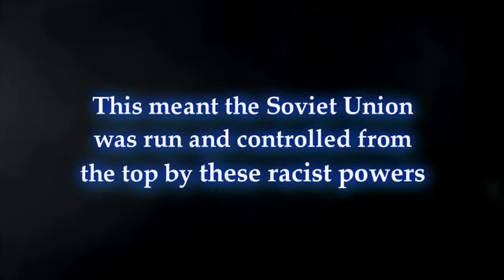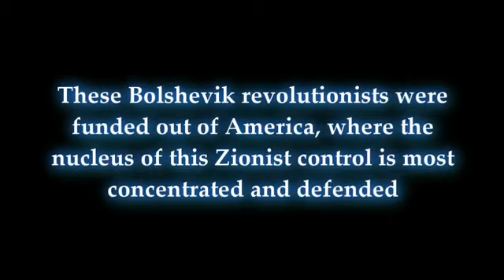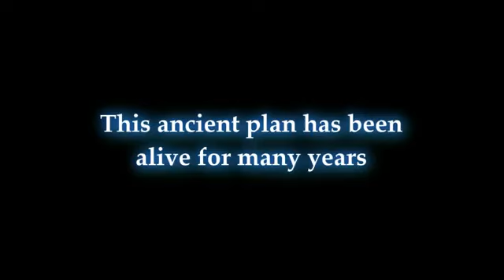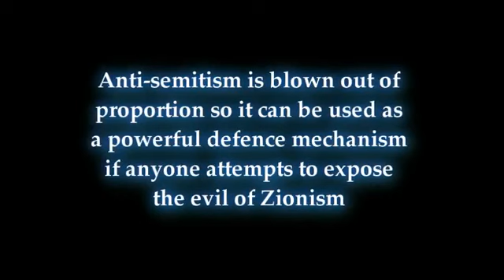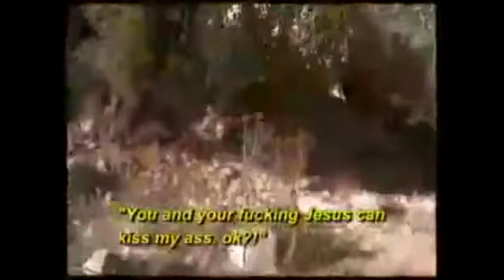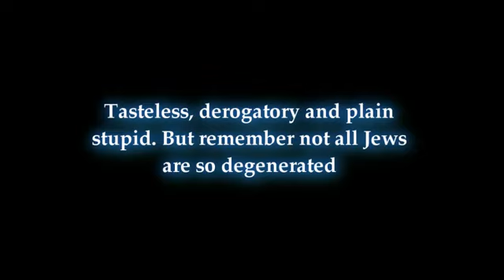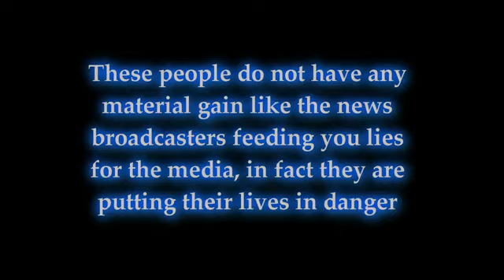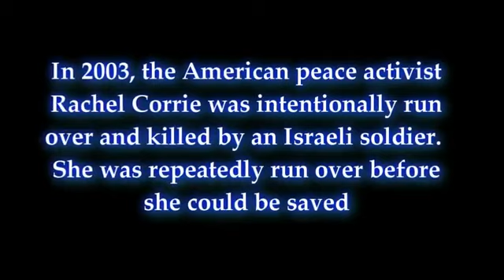A Devil in Disguise pt5 Israeli Zionist racism towards Christians